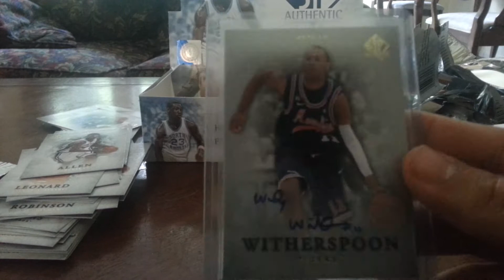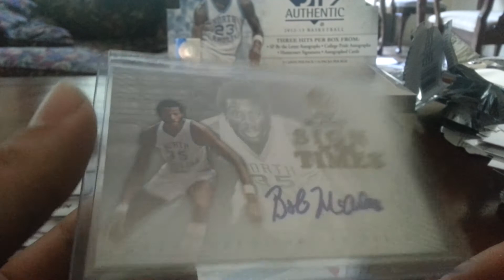2012-13 SP Authentic Basketball Worst on YouTube